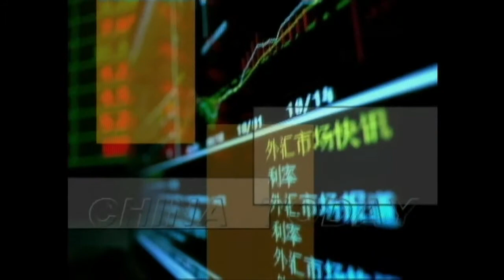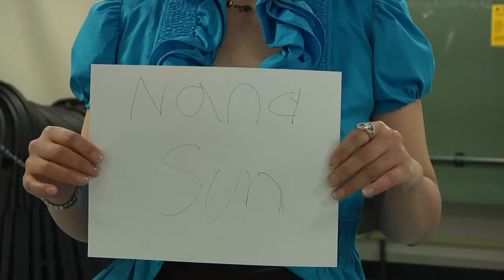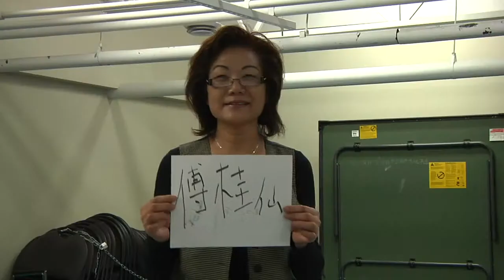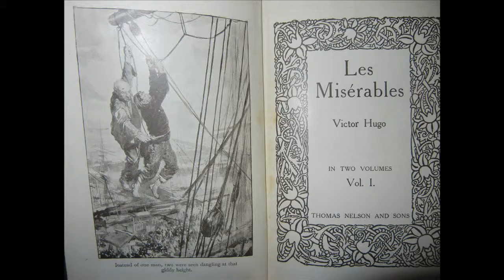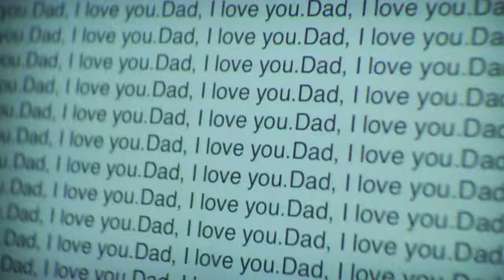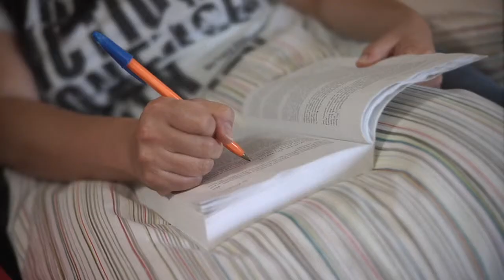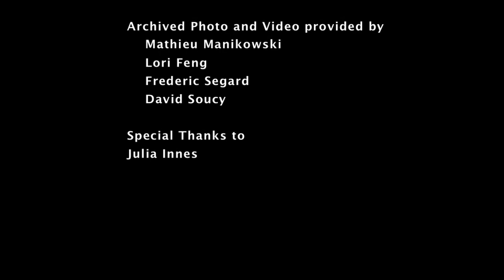Behind the scene - the Making of A Cold Summer Night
An episode of China Today, broadcast by Globe TV Montreal in 2014.
From making of A Cold Summer Night to introducing Director Zhi-Min Hu.